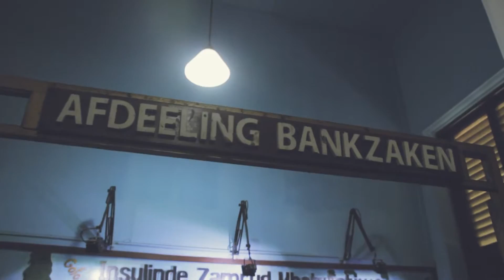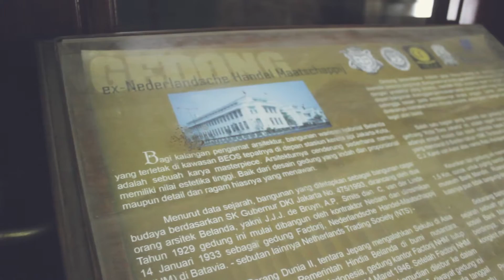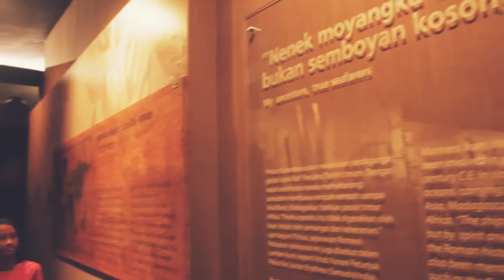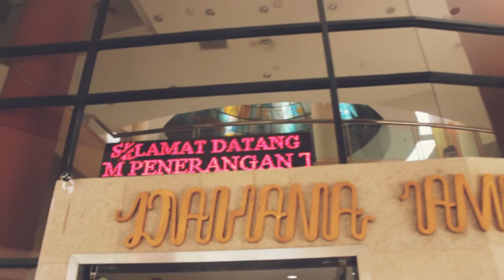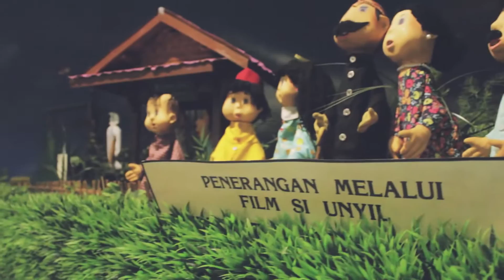Museum Nasional, Fatahillah, TMII - Jalan Jalan Kuy! #1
Two days worth of footage I found in my hard drive of the time I visit places cut down into a short video.

Thanks to:
Adhitanto - @namagueitu
Santiko
Icha - @khichas_sk